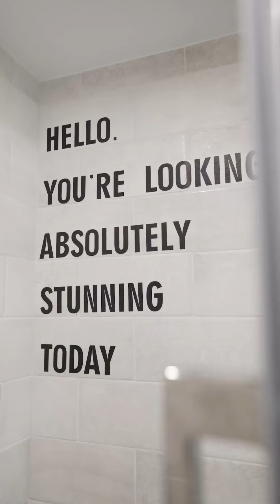959 Leslie Crain Drive